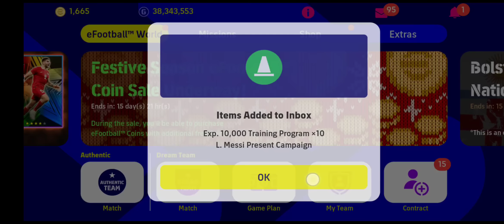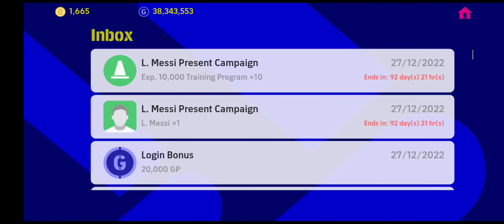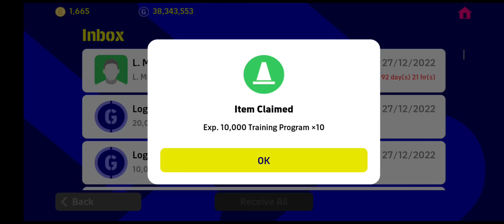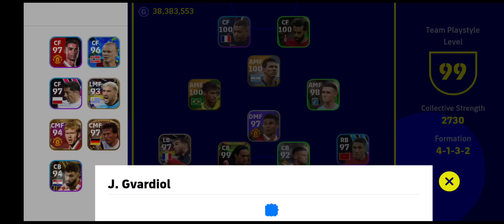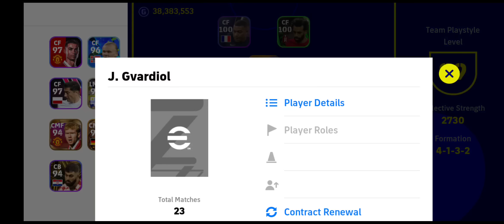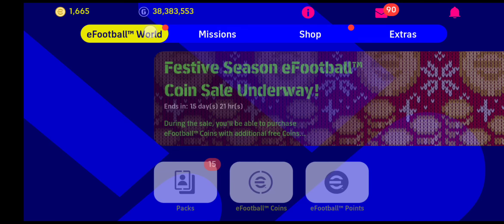🆕UPDATE MENGEJUT PALING GILERRR!! FREE🆓 THE GOAT MESSI!!🙏😭💙🐐🇦🇷🌍! DRAW BIG TIME FINAL WC PALING OP!!!